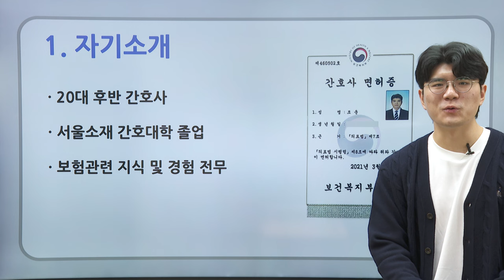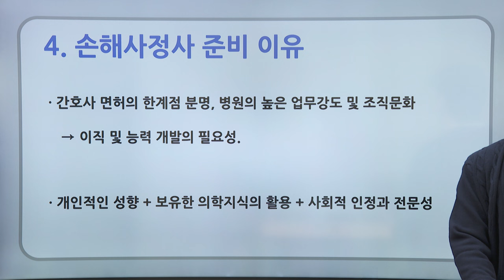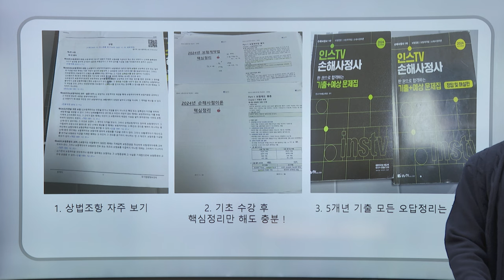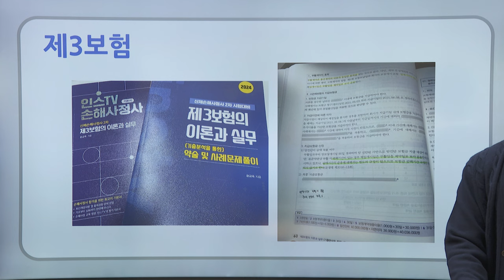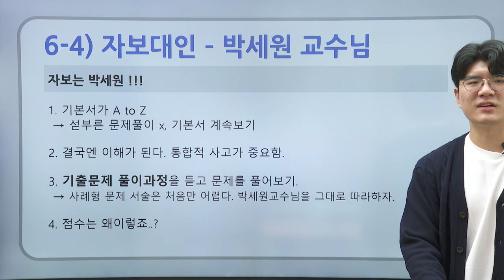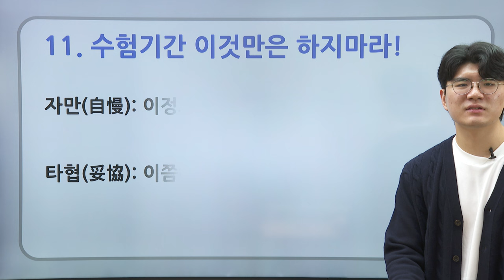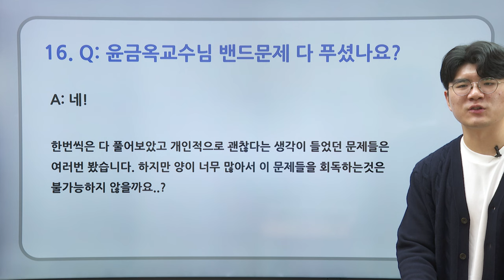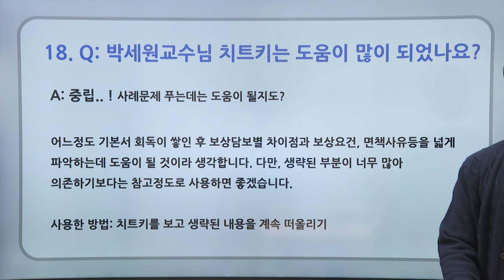간호사 퇴사 후 평균 74.75 신체손해사정사 수석 합격🎉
병원의 높은 업무강도 및 조직문화, 그리고 병원에서 업무에 대한 한계점을 느끼고 간호사 퇴사 후 다른 곳에 이직을 한 상태에서 능력 개발의 필요성을 느껴 시험준비를 하여 이번에 수석 합격한 수험생입니다. (총점 299점, 평균 74.75점) 간호사 면허가 손해사정사 시험에 유리한지, 그리고 멘탈관리를 위해 어떻게 했는지, 야간근무로 인하여 생활패턴이 불규칙하였으나 어떻게 극복했는지, 수험기간 중 연애는 어떻게 하고 스트레스 극복방법은 무엇인지 다양한 내용을 담고 있습니다.

0:12 자기소개
0:32 합격소감
1:08 시험 준비기간
1:44 손해사정사 준비 이유
2:18 인스티비 선택 이유
2:41 공부방법
2:57 1차 공부 방법
4:23 2차 공부 방법
4:57 2차 공부 방법 (의학이론)
6:22 2차 공부 방법 (책임보험 및 근로자재해보상보험 이론과 실무)
7:21 2차 공부 방법 (제3보험 이론과 실무)
8:47 2차 공부 방법 (자동차보험 이론과 실무)
9:58 향후 계획 및 응원
10:18 준비하면서 가장 힘든 점
10:59 수험기간 중 연애
11:34 공부는 양 vs 질
12:18 수험기간 이것만은 하지마라
12:50 공부장소
13:20 스트레스 극복방법
13:58 김윤아 교수님 파이널자료 보셨나요
14:43 윤금옥 교수님 밴드문제 다 푸셨나요
15:44 김광준 교수님 약술문제 다 외웠나요
16:22 박세원 교수님 치트키는 도움이 많이 되었나요
17:24 마치며..